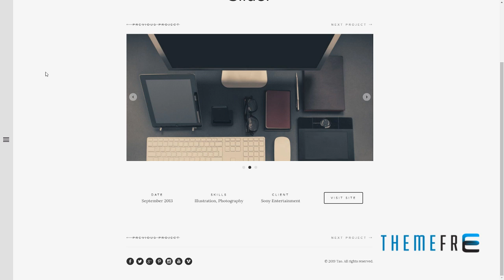Tao: a modern and responsive 3D WordPress portfolio theme with beauti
Layout Responsive